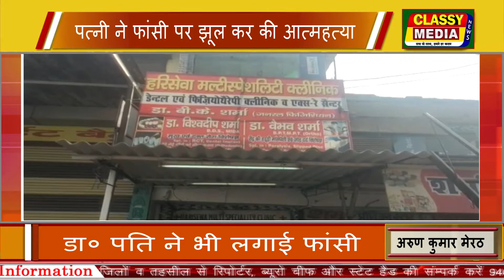cmnnews मेरठ पत्नी ने फांसी पर झूल कर की आत्महत्या